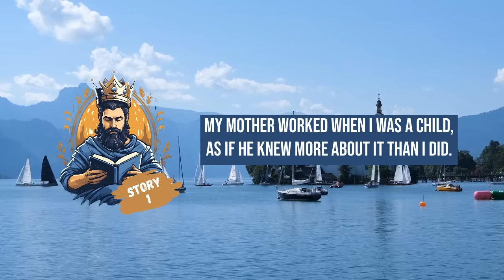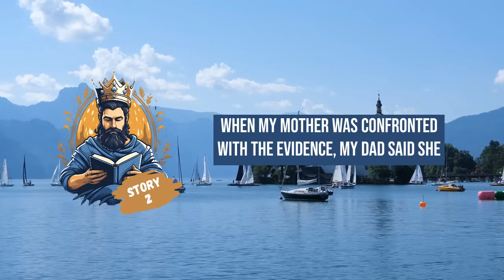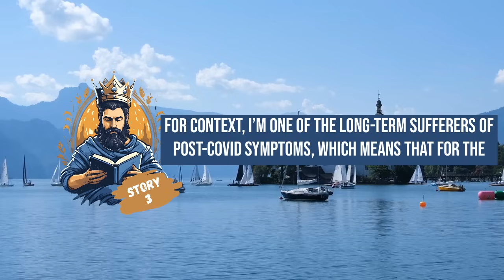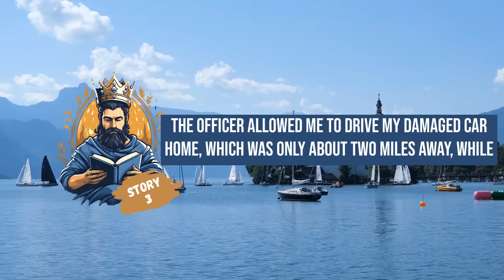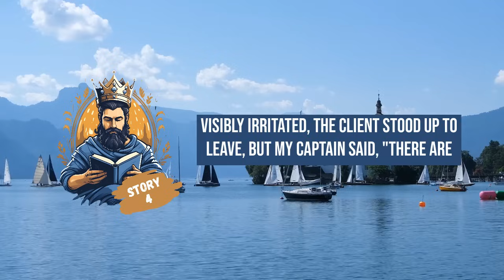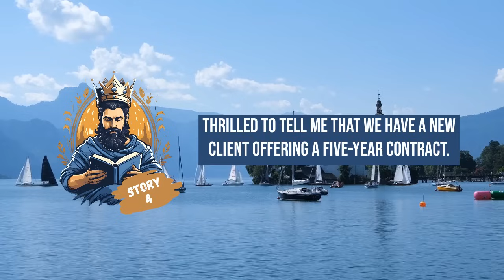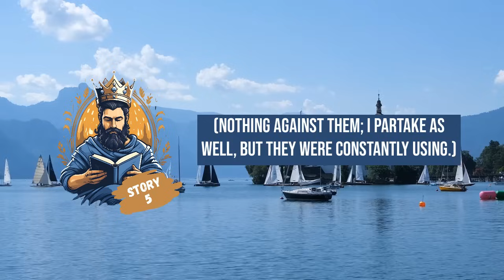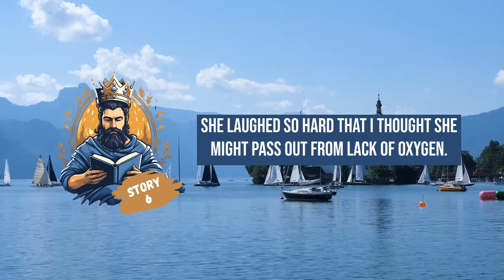Bully Punches Classmates at Martial Arts, Chases a Student and Gets Punched in the Nose & More!!